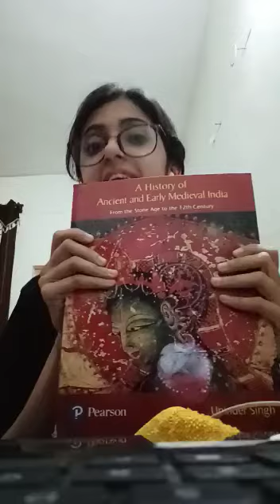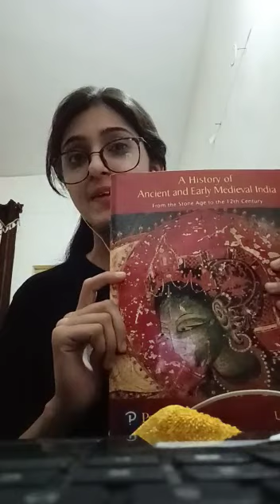Amazing Facts on Art and culture for UPSC CSE | Arti Chhawari